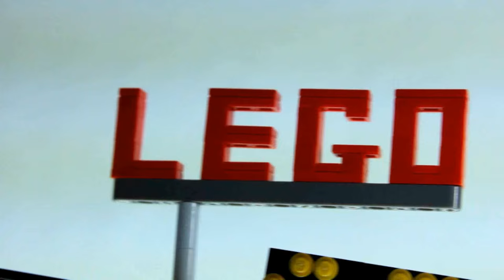LEGO GBC Pump Jack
New Videos Each Thursday at 3:00 PM (ET)

This LEGO GBC "Great Ball Contraption" is modeled after a Pump Jack. Pump Jacks Bring oil up from wells. This GBC version brings balls up.